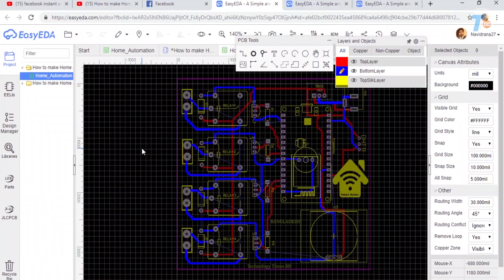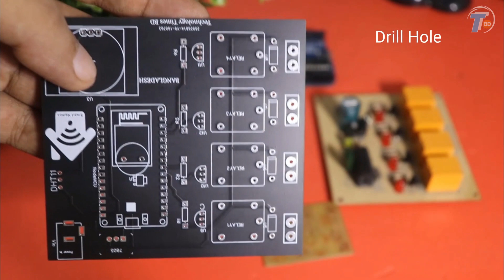Printed Circuit Board Explained! JLCPCB Vs Normal PCB | Prototype PCBs for Only $2 | JLCPCB Review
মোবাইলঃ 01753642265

Custom PCBs Made Simple: Order PCBs online with JLCPCB. Digital manufacturing technology ensures quality and accuracy. Track the production process in real time.